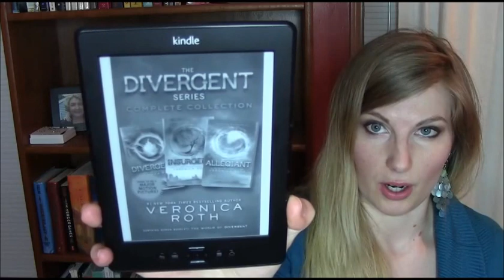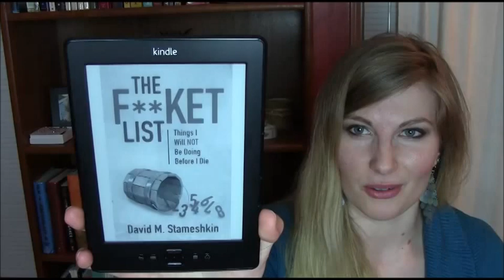I'm a Hypocrite!! Kindle + eBook Haul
I never thought this would happen... In fact, I swore it wouldn't... But here we are. I have an ereader and its fabulous!! And it's full of popular books, so I'm just jumping on all sorts of bandwagons haha.